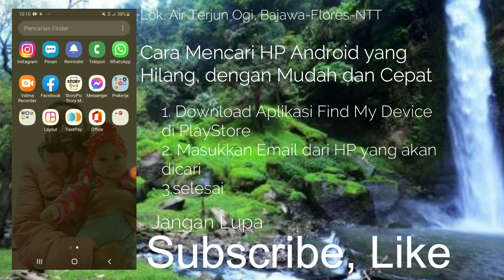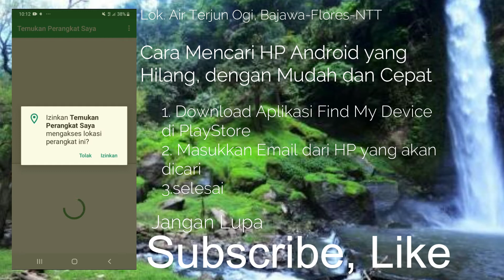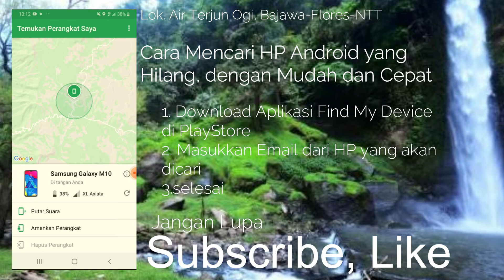Cara Mudah Melacak HP Hilang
Hay Teman-Teman...Kali ini ada video menarik ini, bagaimana cara kita melacak HP Android yang hilang atau dicuri orang dengan cara yang mudah.